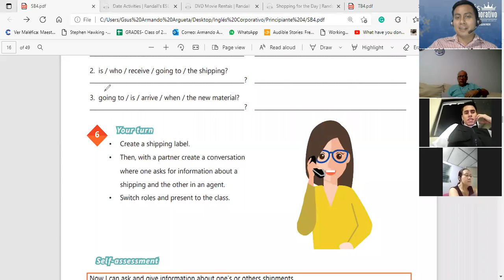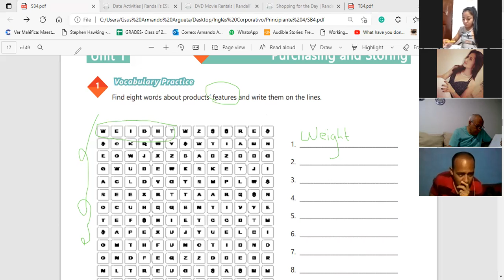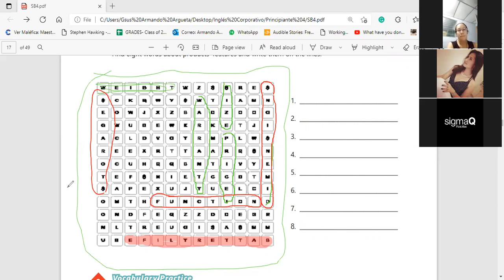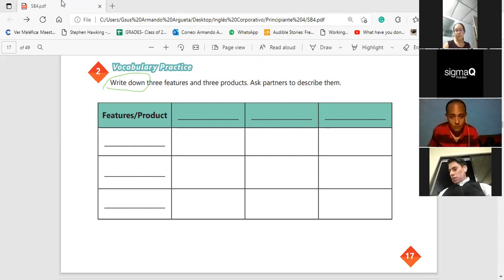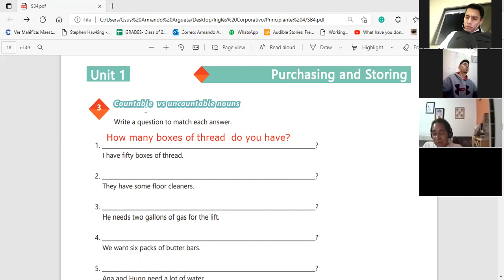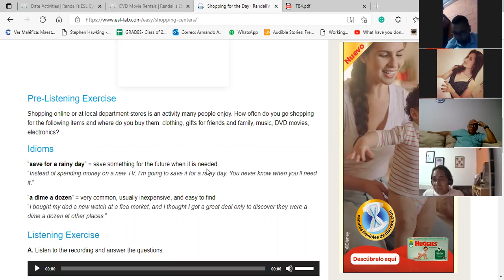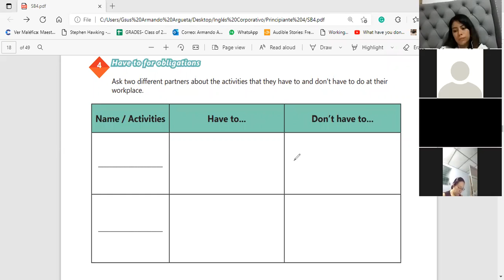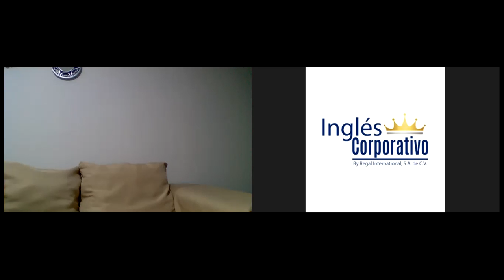Ingles Corporativo-Videoconferencia #5 VOCABULARY AND PRACTICE